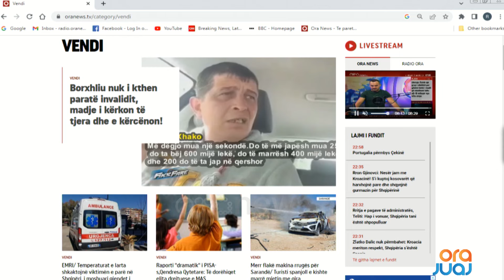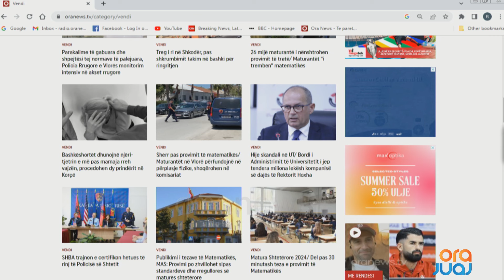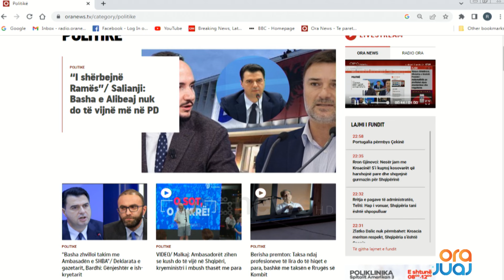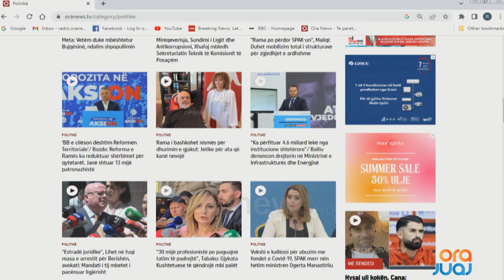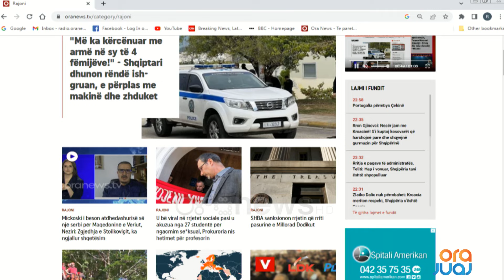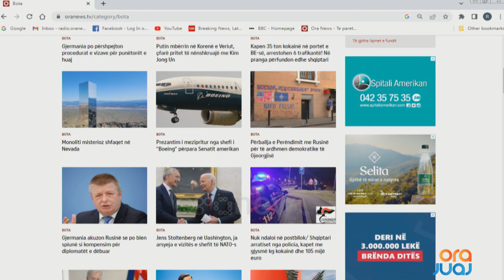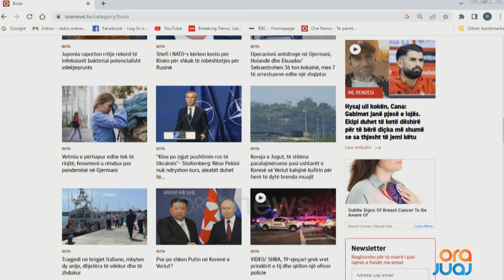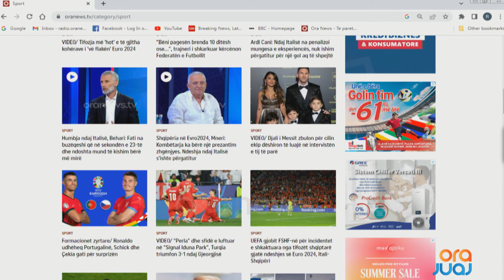Shtypi i Ditës dhe telefonatat në studio me Klodi Karaj - 19 Qershor 2024 I Ora Juaj